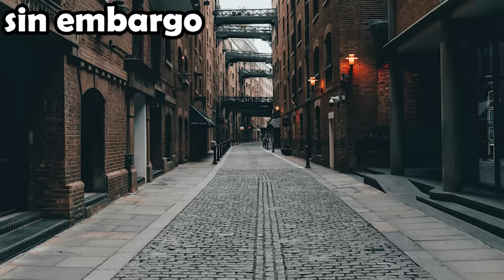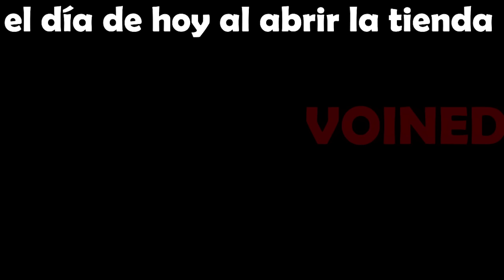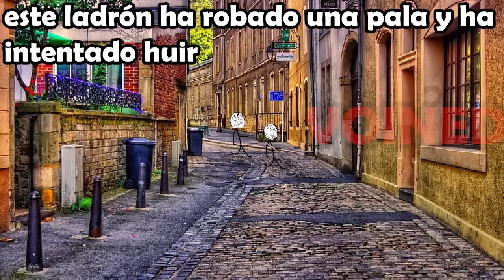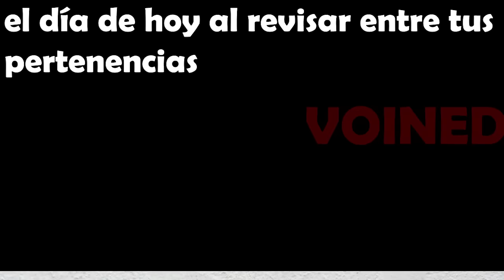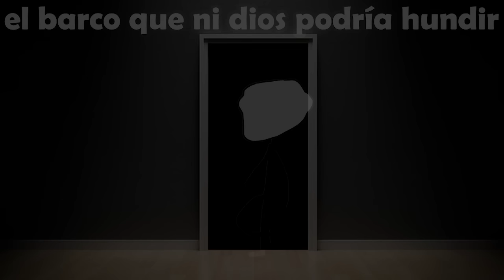NUNCA TOMES LO QUE NO ES TUYO O TE PODRIAS ARREPENTIR!! / VOIDMEMES PARTE 138 /VOINED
gracias por estos 2 años que me dieron y me permitieron conocer a cada uno de ustedes nunca los olvidare